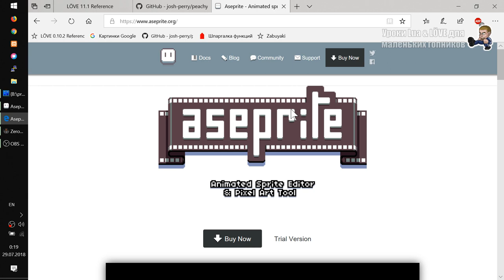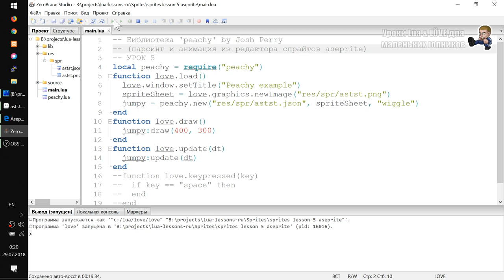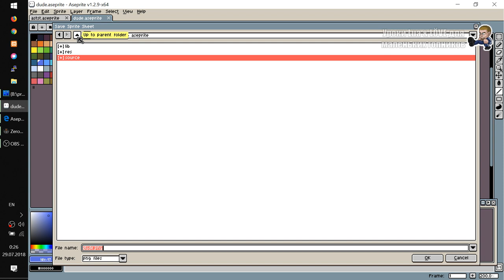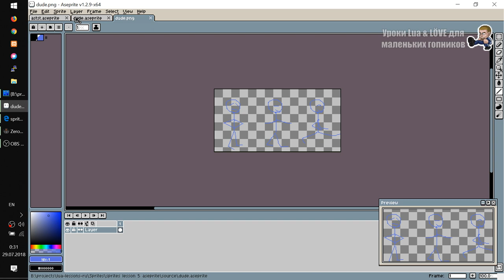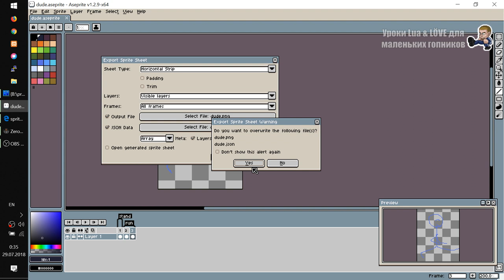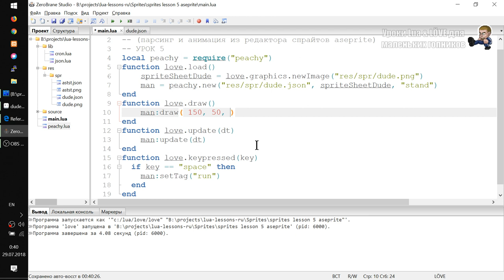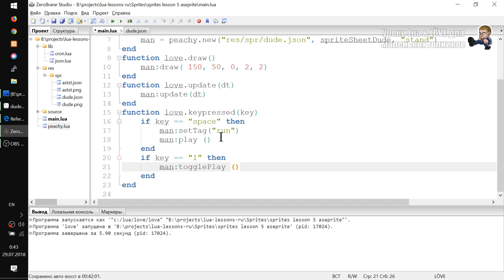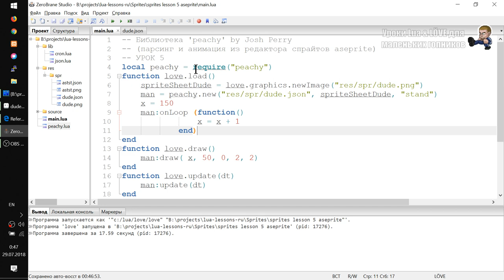Спрайты Урок #5 на Lua и Love2D. Библиотека peachy - еще проще с Aseprite